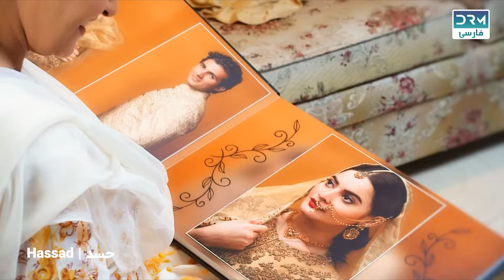Do Harf - Episode 32 | Serial Doble Farsi | سریال دو حرف - قسمت ۳۲ - دوبله فارسی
درام "دو بول" دوبله فارسی یکی از برنامه های تلویزیونی پاکستان است که منتشر شده است. بازیگران سرشناس این سریال هر یک از شخصیت ها را زنده می کنند و داستان را به شکلی باورپذیر و جذاب ارائه می دهند که مخاطب را با خود همراه می کند.دوبله فارسی داستان فرهنگ پاکستانی را برای مخاطبان فارسی زبان تقویت کرد. قابل درک و در دسترس باشد و پیوند فرهنگی جدیدی بین دو ملت ایجاد کند. اگر به دنبال یک درام با احساسات واقعی، روایت اصیل و بازیگری حرفه ای هستید، «دو بول» را از دست ندهید.»